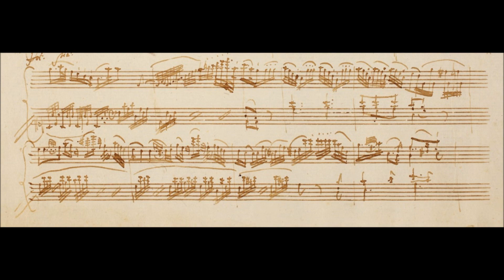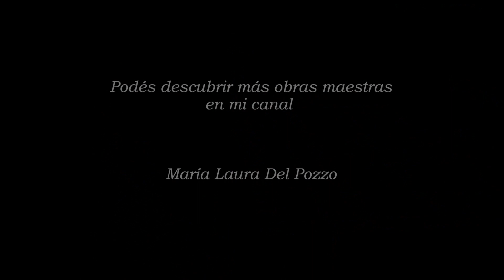Descubriendo las grandes obras #23. MOZART - Sonata Nº11 K. 331. I mov. María Laura Del Pozzo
mozart pianomusic Y hoy comenzamos a transitar una de las obras más famosas de toda la literatura para piano... una sonata que, a pesar de ser tan conocida, tiene una notable historia que llega hasta nuestros días...
Te lo cuento en el video...

Y al movimiento completo lo podés ver y escuchar en 4:15